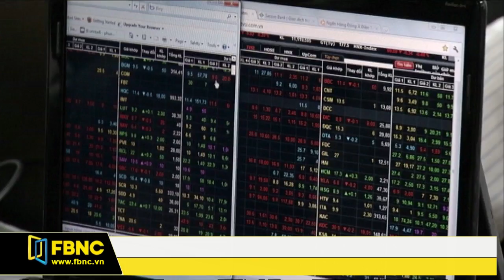FBNC - Bản tin FBNC 30/05/2017 (Phần 3)